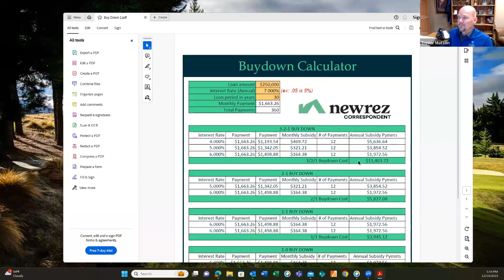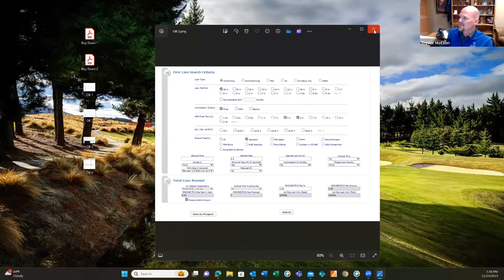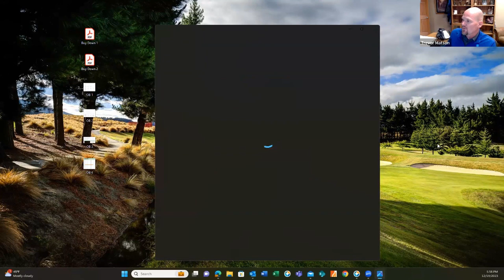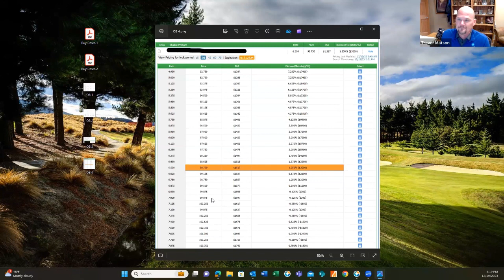How to Achieve a Lower Interest Rate for your Mortgage. Home Buying or Refinancing!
How do you get better than quoted interest rates at the time you purchase your home or real estate?  How to you better your financial health, long term?  Learn how here.

Trevor Matson with Unify Home Mortgage can be reached at

Process of buying a home
Cost of buying a home
buy real estate
buy home
first time home buyer guide
Best Realtor
find real estate
How to choose a Realtor
How to choose a Banker
How to choose a Mortgage lender
How to buy a house
Homebuying process checklist
How to make an offer on a house
How to get preapproved for a home loan
Home buyer closing costs

Do a simple Google search on us, and our agents and see what you learn online!
(commercial, income producing, industrial website)

If you know of someone that could use the level of service we provide, please forward our information on to them please; & let us know so we can reach out to them too.  Thank you!